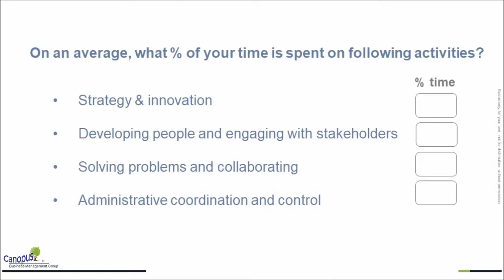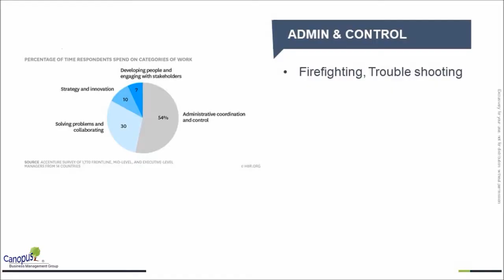Welcome Standard Work